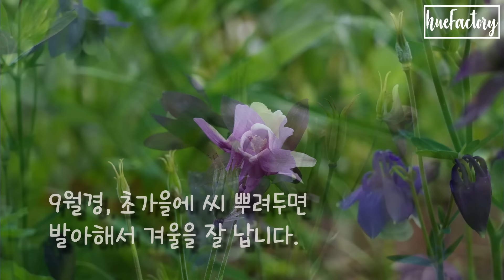보라와 분홍꽃 핀 5월 정원/역대급으로 다알리아 심기/플랜트 박스에 꽃심어 옆에 두고 보기/티앤랑장미/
정원지기가 기다린 5월이에요.
그립고 그리웠던 5월 정원, 보라꽃과 분홍꽃 사이 사이.
다시 시작된 꽃들의 시간에서 잠시 쉬어 가세요~~
감사합니다~~^..^
**아울러
작년에 올렸던 (달리아 구근관리법) 영상입니다. 참고하세요~~
네모필라, 달리아, 티앤랑장미, 미스김라일락, 붓꽃, 캐모마일, 마가렛, 작약, 물망초, 비단동자, 로벨리아, 차이브, 하늘매발톱, 정원꾸미기, seven seasons garden, 시골정원, 휴팩토리,